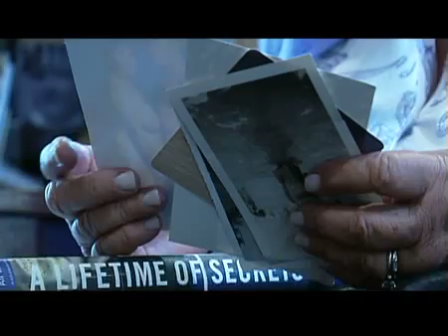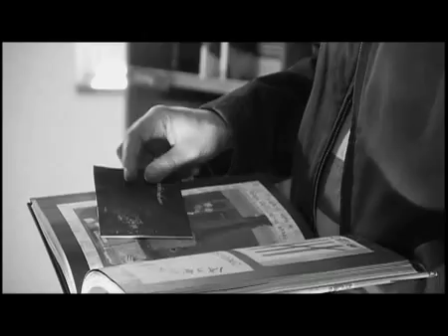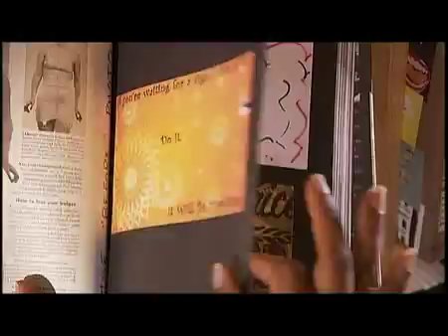Postsecret: A Lifetime of Secrets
Trailer video for PostSecret: A Lifetime of Secrets and PostSecret.com, A Frank Warren project.

Produced by FiremanCreative.com, Directed & Edited by Jim DiSpirito, Music by donoramusic.com